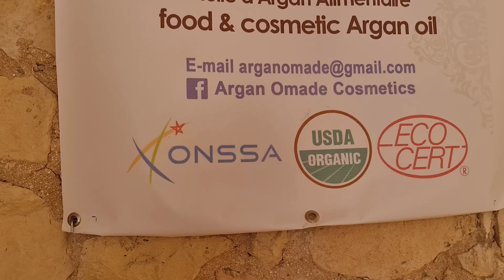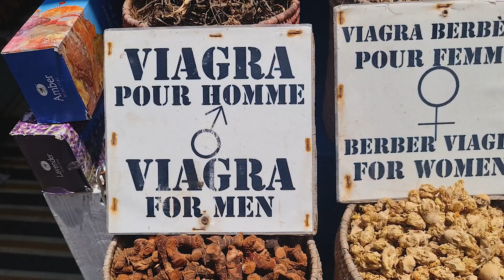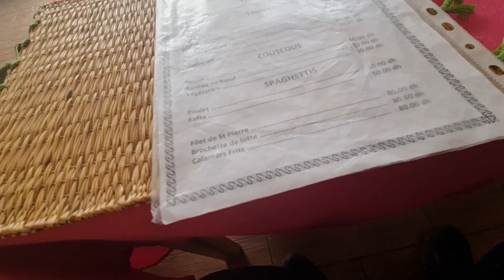Discovering Essaouira: A City That Captivates the Heart!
🔶 Join me on my unique journey to Essaouira, where I immersed myself in the beauty of its seascape, delved into its rich history, and wandered through its traditional markets. I took part in a one-of-a-kind experience, crafting pure argan oil alongside talented local women who provided insights into the benefits of this rare oil. But it didn't stop there; I also embarked on a ride atop a Barbary Arabian horse along the golden beaches. This trip is part of my distinct Moroccan experience, living and working remotely, and I'm thrilled to share all the adventures I've embarked on.
This Guide is fantastic:
Lahcen:

00:00 Video introduction and explanation about the city of Essaouira
00:56 Road trip break
01:16 Participated with Moroccans in making Argan oil
04:00 Arrived at Essaouira beach
04:40 Entering the old city
06:25 Moroccan herbs and spices
09:02 Searching for lunch
09:43 Seaside fish markets

💻 My Podcast Equipment:
Cameras
Main Camera: Sony A7iii
Second Camera (Vlogging): Sony A6400 or Samsung Note
Laptop for broadcasting and editing:
Elgato 4k (Allows you to connect DSLR into your laptop)
Lighting Set up:
🧔 Beard Care
Best Trimmer I used:
Beard Balm
Natural Beard Oil
Gillette Blades
💓 Suppliments I use to maintain my health
Vitamin D3 –
Multivitamin –
Omega 3s –
Fibre
Collagen Powder

Elbow Support: